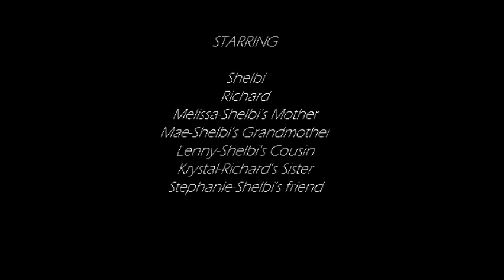Shelbi and Richard's Prom Pictures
Shelbi and Richard's Prom Pictures April 30th 2011